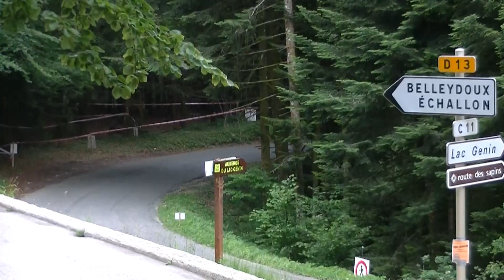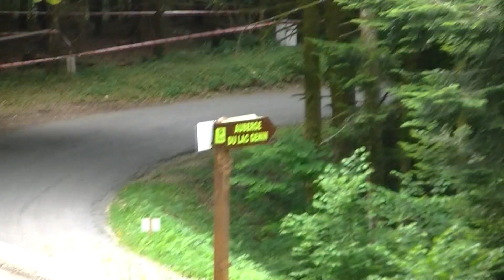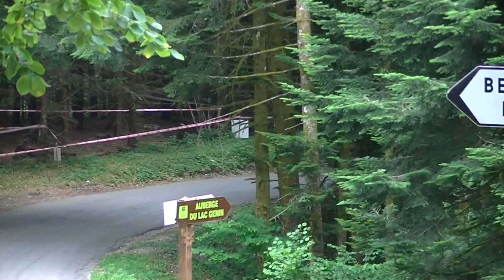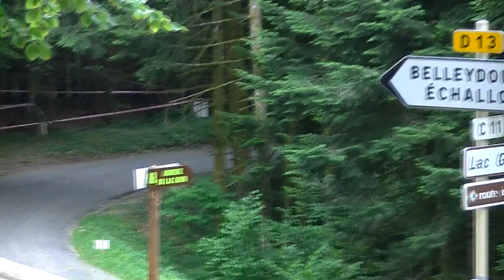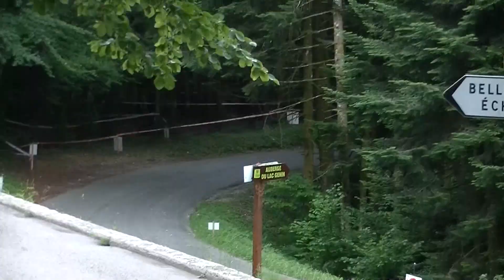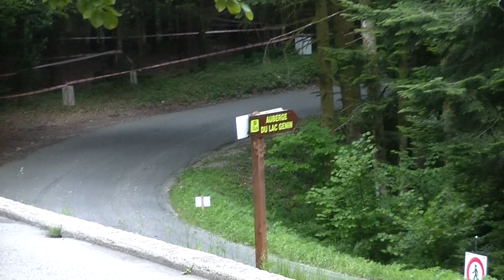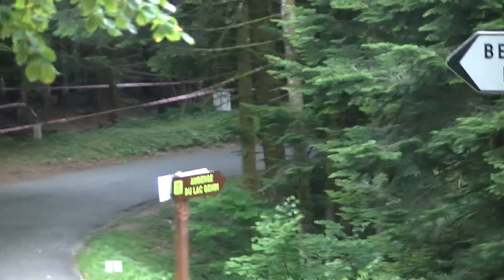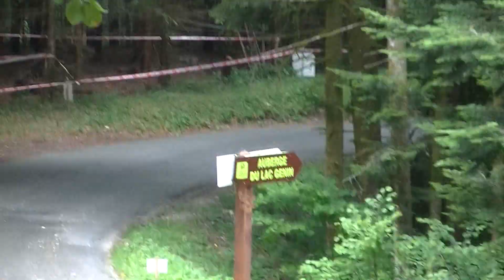Rallye Ain Jura 2014 [FULL HD]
86 Voitures au départ

(Tous les équipages filmés 2 fois)